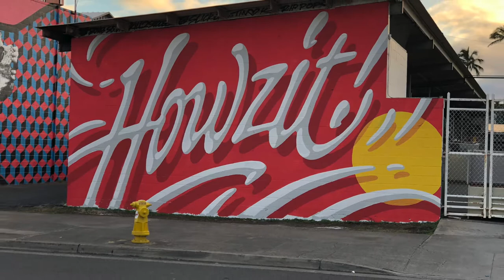Mural Hunting in Oahu!! 🌴☀️🌸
I hope you guys enjoyed watching my video! I had so much fun searching for these awesome murals!! These artists are very creative with the designs they come up with!! I wish I was this creative LOL 🤣💗